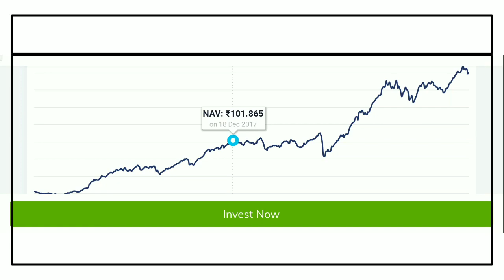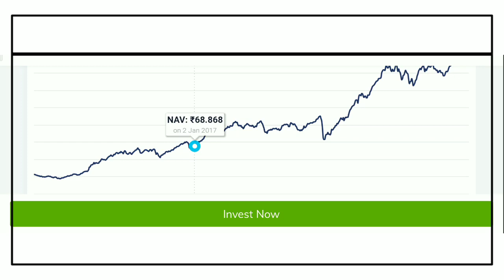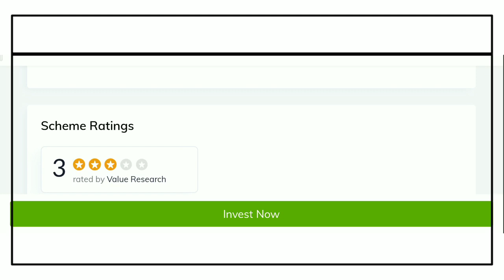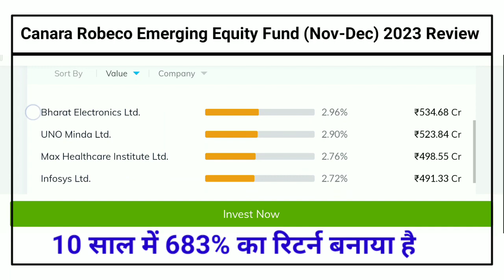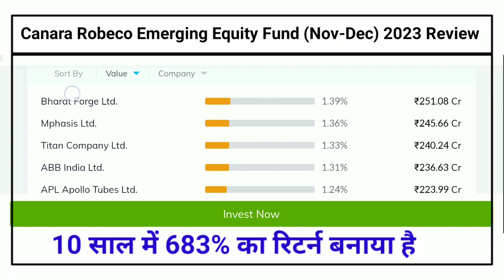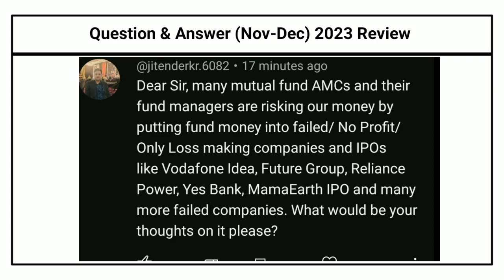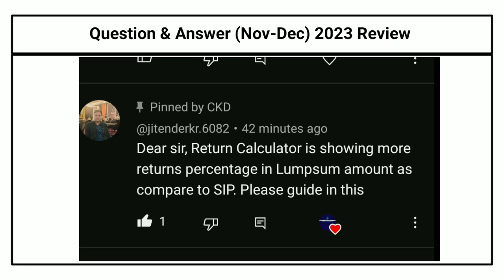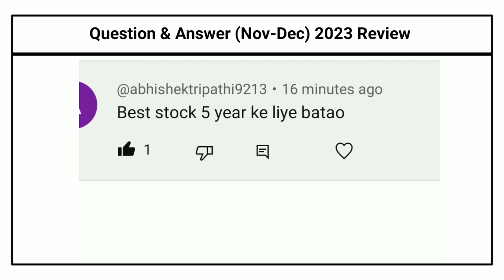Canara Robeco Emerging mutual fund 2 minutes analysis and other queries Of share market.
best mutual funds for sip or Lumpsum.
mutual Funds 2023
mutual Funds.
share market.